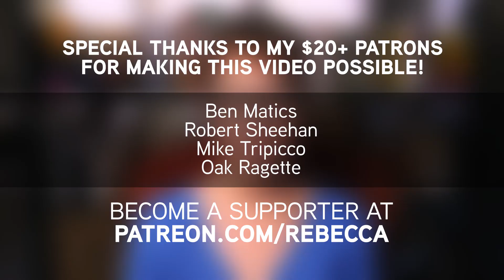Men vs Women: Who Would Murder Hitler with a Time Machine?